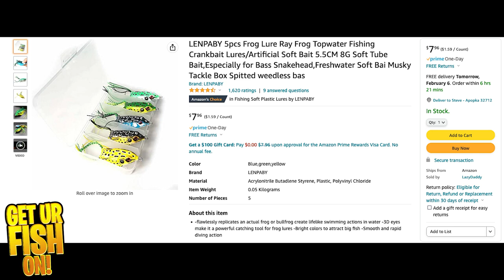PURCHASE The Amazon Top Water Bass Fishing Frog Kit? YES or NO?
Is the Amazon top water bass fishing frog kit worth purchasing? With the convenience of Amazon, should angler consider purchasing the no name brand large mouth bass fishing lures that are available on that platform? Are they as good as the name brand topwater bass fishing frog that available at online stores and local bass fishing retail stores? Some of the things we will look at include: price, collapsibility, casting, paint, hooks, action and more and you can decide for yourself if you want to purchase this Amazon Bass Fishing Frog Kit for under eight dollars.